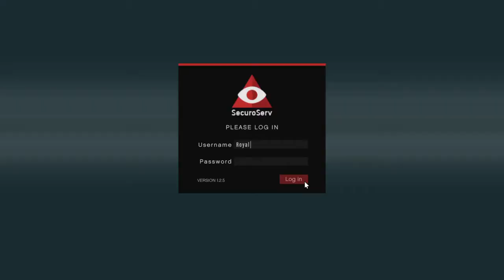GTA5 ONLINE PS4 SOURCE VEHICLE CARGO STIRLING GT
Sourcing a cargo vehicle for Psycho White Inc. Target vehicle is a Benefactor Stirling GT.